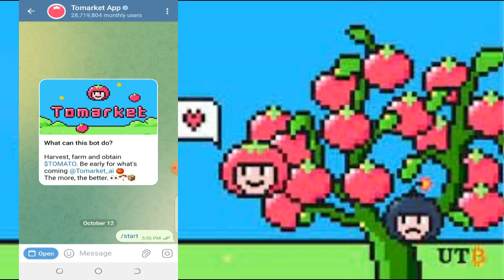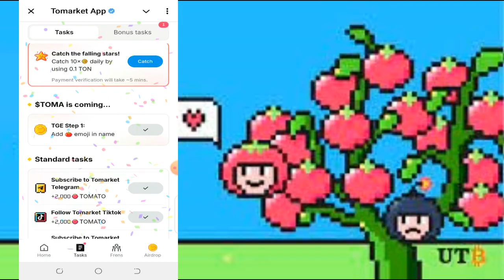Tomarket eligibility criteria / Tomarket TGE Step 1 Task Complete | Add emoji in name / hp life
Tomarket Airdrop Eligibility Criteria / tomarket new update / toma airdrp elegibility criteria / tomarket eligible for airdrop / tomarket airdrop new criteria | tomarket listing date | tomarket eligible for airdrop
It Also Covers below Topics

how to add tomarket emoji in telegram
Where to add tomarket emoji
Tomarket new update today
tomarket latest update today
tomarket qualification criteria